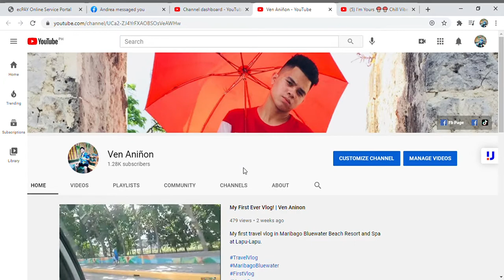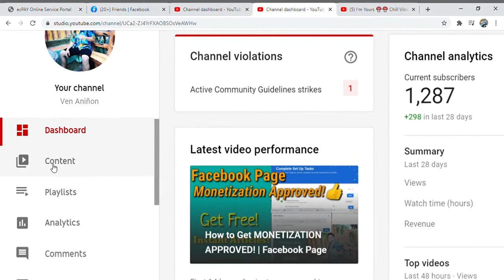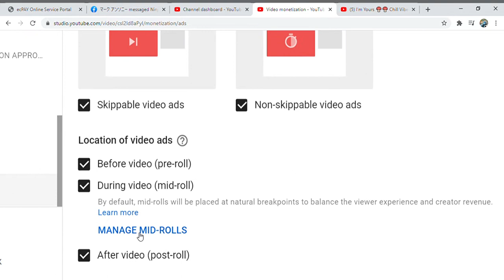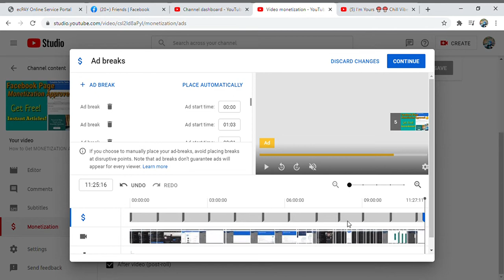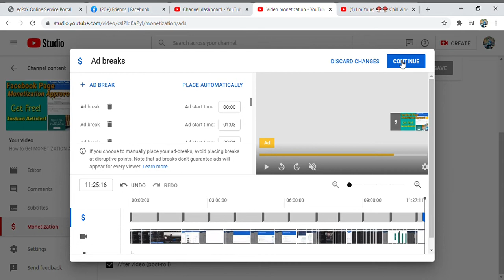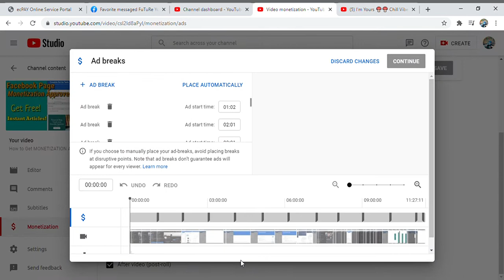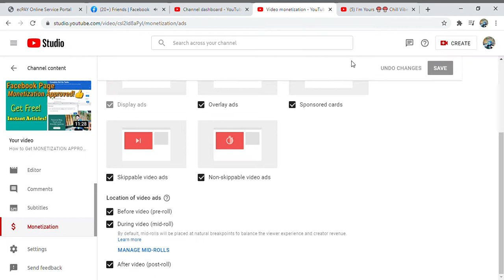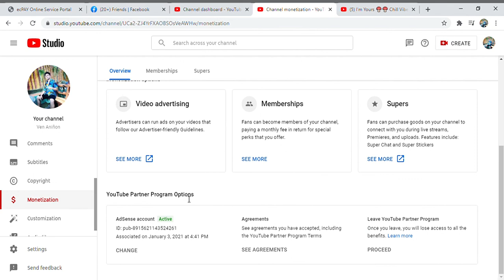How to Put MORE ADVERTISEMENT on your Videos | Paano Maglagay ng MARAMING ADS sa Isang Video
In this video, I will teach you how to put more ads on your youtube videos. so that you can earn more revenue on your videos.
HOW TO MANAGE YOUR ADS ON YOUR VIDEOS?

please watch until the end to know more!!!

ven,ag aninon,ven aninon,arven aninon,youtube studio,how to put ads on videos,how to manage ads on my videos,how to get more ads,how to get more revenue,HOW TO MAKE MORE ADS ON YOUTUBE, how to block ads on youtube